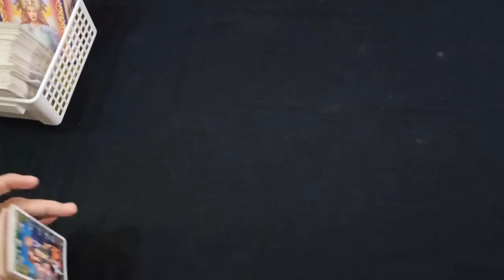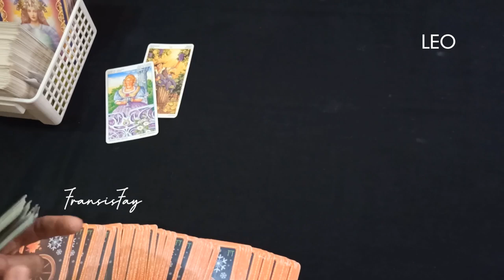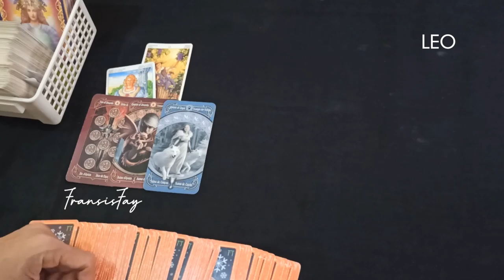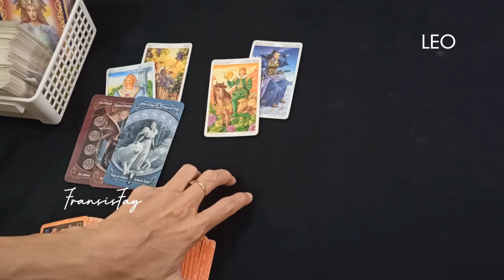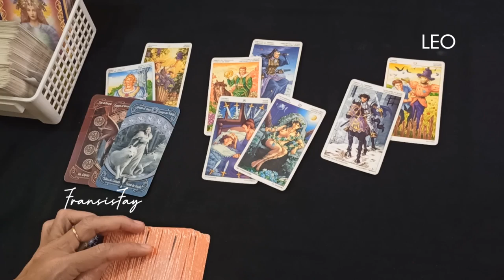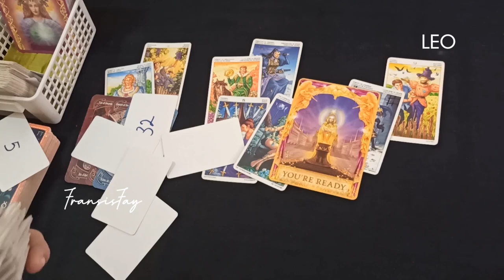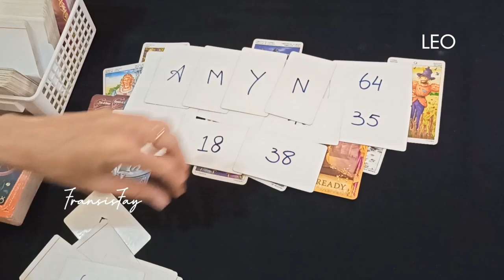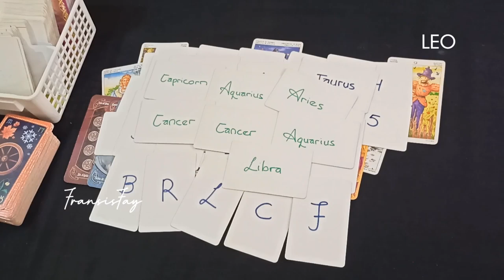ZODIAK "LEO" 17 sd 23 APRIL 2023📌Yg ditemui rasakan 7 hari kedepan||Kelimpahan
ini adalah ramalan bintang zodiak Leo terbaru hari ini secara umum bln April 2023.

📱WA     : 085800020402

👁 Psychic Reading.

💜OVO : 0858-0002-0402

Youtube.com/c/@fransisfay
Handle

🔮Pricelist Online

- 2 pertanyaan max 15mnt 160rb
- 4 pertanyaan max 30mnt = 300rb

-30menit = 500rb

📍CATATAN
- Berlaku kelipatan.
- Tepat waktu.
- No Drama.